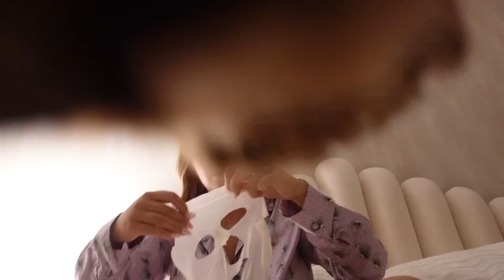Come to work with meeee and see what I get up to!!!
hope you guys liked this wee video ❤️ let me know what else you wanna see